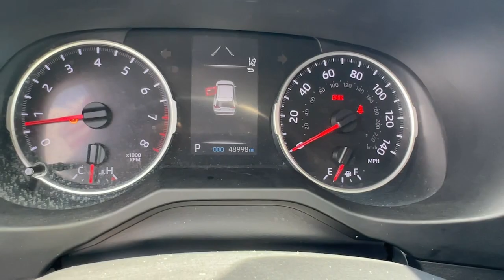2021 Toyota RAV4 Hollywood, Fort Lauderdale, Hialeah, Boca Raton, Palm Beach, FL 24613501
Midnight Black Metallic Used 2021 Toyota RAV4 LE available in Hollywood, Florida at Toyota of Hollywood. Servicing the Fort Lauderdale, Hialeah, Boca Raton, Palm Beach, FL area.

1841 N State Rd 7

Midnight Black 2021 Toyota RAV4 LE FWD 8-Speed Automatic 2.5L 4-Cylinder DOHC Dual VVT-i BACKUP CAMERA BLUETOOTH POWER PACKAGE Black Cloth 4-Wheel Disc Brakes ABS brakes Dual front impact airbags Dual front side impact airbags Emergency communication system Front anti-roll bar Knee airbag Low tire pressure warning Occupant sensing airbag Overhead airbag Rear anti-roll bar.brbrRecent Arrival! 27/35 City/Highway MPGbrbrbrChanged your mind? Vehicle doesnt fit your lifestyle? RETURN IT AND CANCEL THE DEAL! PreAuction Sales Center wants to make sure that you love your pre-owned vehicle. Your satisfaction is so important to us that we now offer a 30 day return policy! No questions asked! No reason needed! Just return your pre-owned vehicle to PreAuction Sales Center in Hollywood within 30 days from the date of delivery with no more than 1000 additional miles. Feel free to test drive and trade into a different car you feel better suits your needs! Upon return of an eligible vehicle a 20% re-stocking fee will be assessed based upon the Cash Price of the Vehicle. The vehicle must be in the same condition as purchased with no more than 1000 additional miles. Because of the special nature of this program this policy only applies to private purchasers; fleet and commercial vehicle sales are not eligible. Additionally this return policy is only applicable to pre-owned vehicles purchased from Pre-auction Sales Center at a Cash Price of $10000 or more. Eligible vehicles must be delivered during the program period. See a sales associate to receive a written signed return policy.